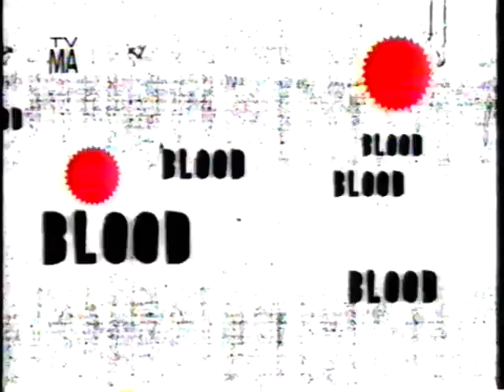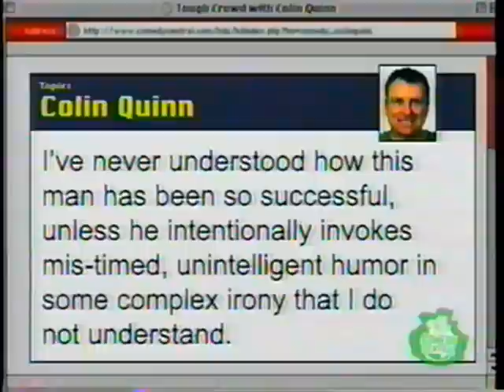Tough Crowd with Giraldo,Norton,Oneal,DiPaolo,Robinson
A tough act to follow..